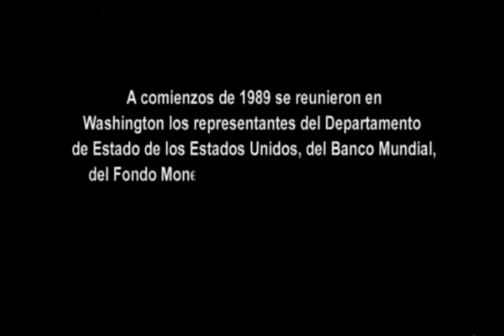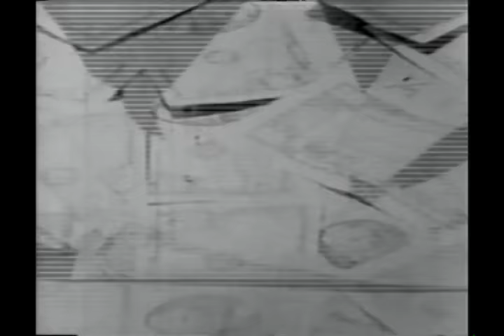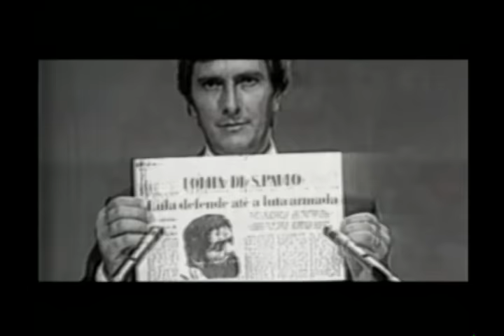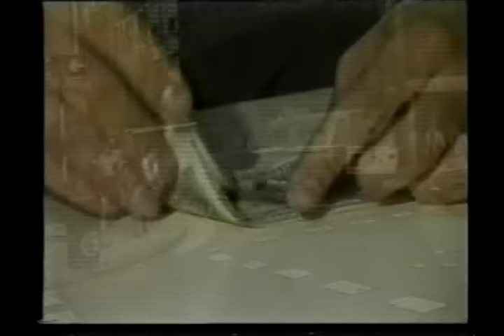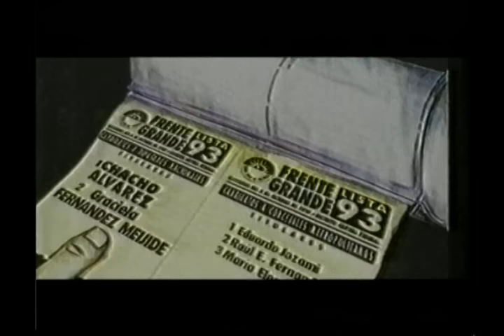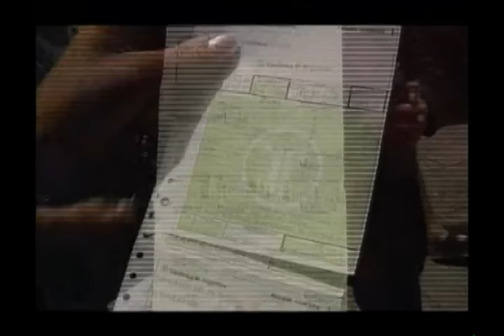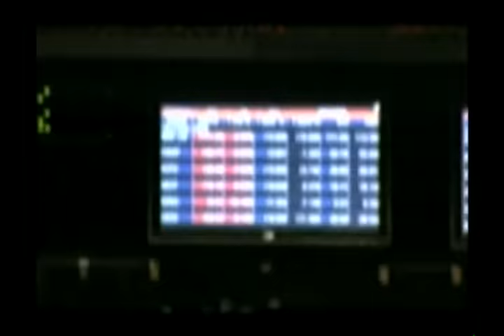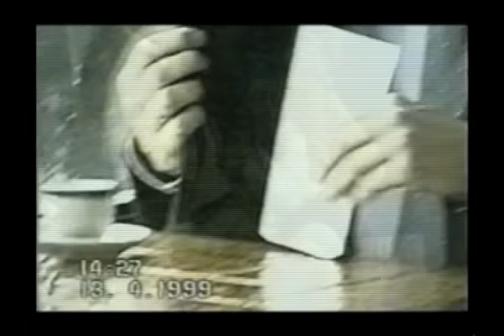Historia Argentina - 1989-1990 Vol. 13 (El Final de los Principios) - Felipe Pigna